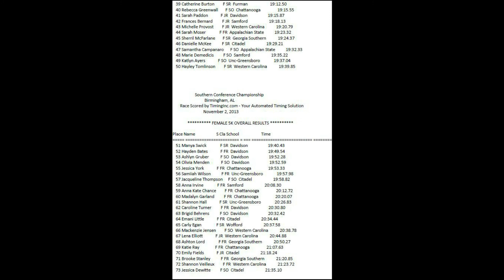SOUTHERN CONFERENCE XC CHAMPIONSHIP (LADYS) 11/02/2013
Ladys southern conference cross country 2013 championship ran in Burmingham Alabama on 11/02/2013.
Its ok if anyone wants to use a youtube downloader to download this to their computer. It will be fun to look back on this in a few years.    Tim